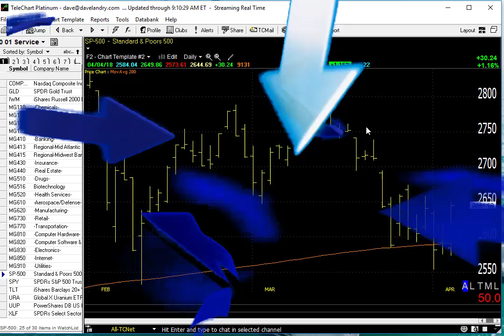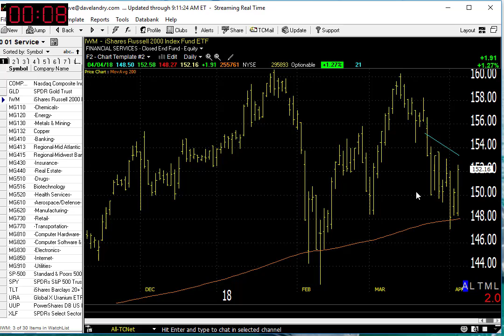04/05/18 Dave Landry's Market In A Minute-Let Everyone Else Fight It Out